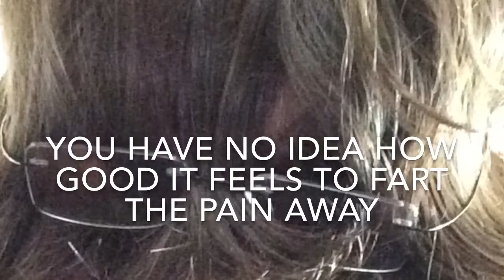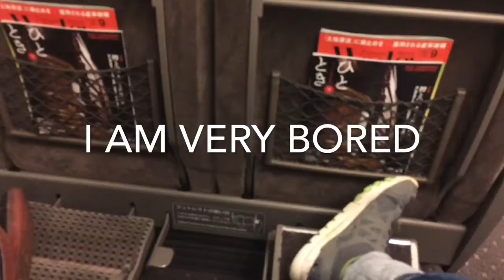The journey Japan Trip: day 1